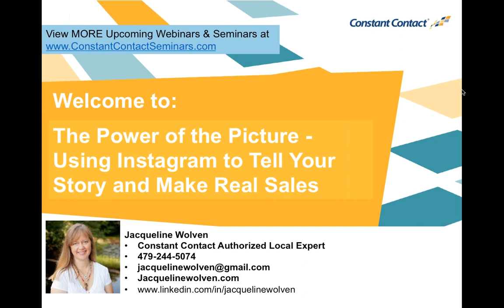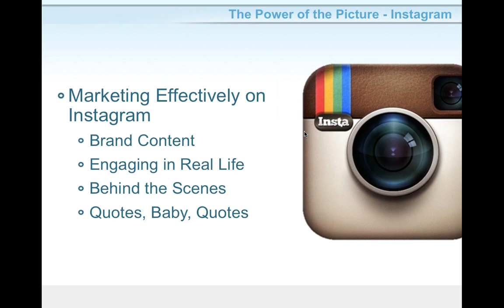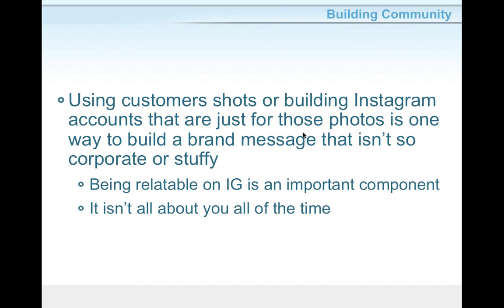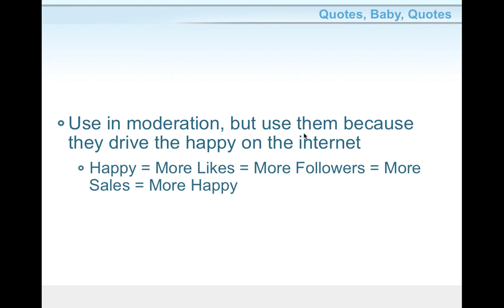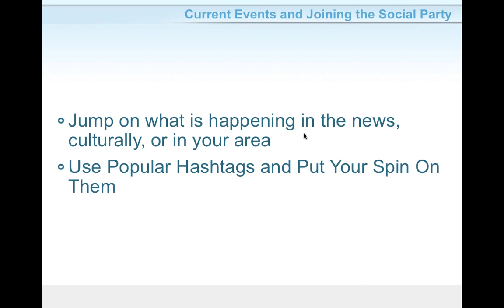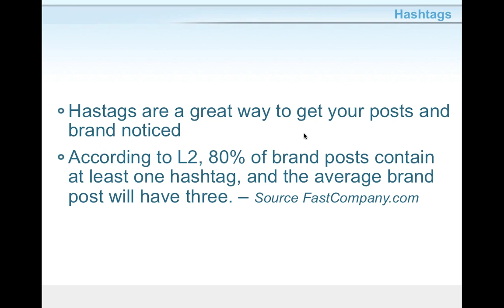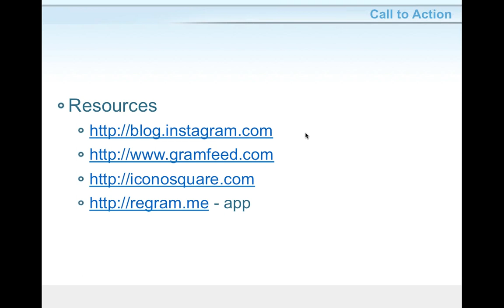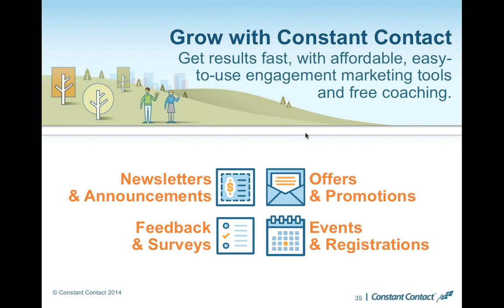The Power of the Picture - Using Instagram to Tell Your Brand Story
Everyone knows a picture is worth a million words, but Instagram might be worth a million bucks to your business! (Well, not millions but real, actual sales.)  Learn how organizations, individuals, online and brick and mortar businesses are using the power of Instagram to gain interest and make actual sales.  Investing your time in capturing a cultivated audience of engaged buyers is right for any business and Instagram has them for you.